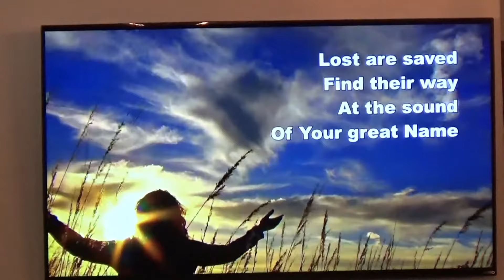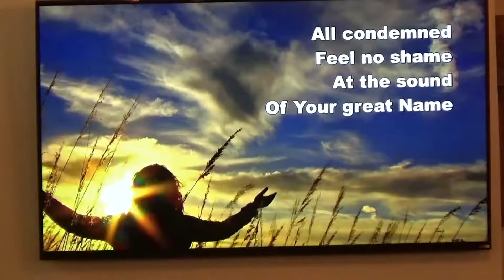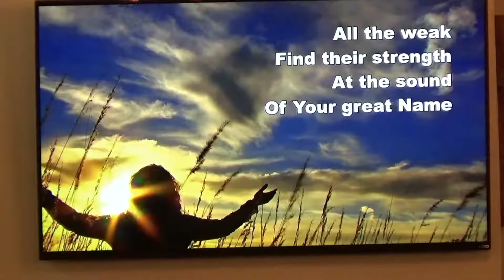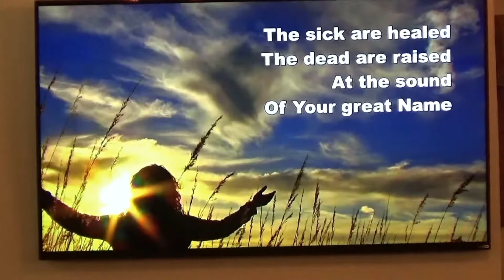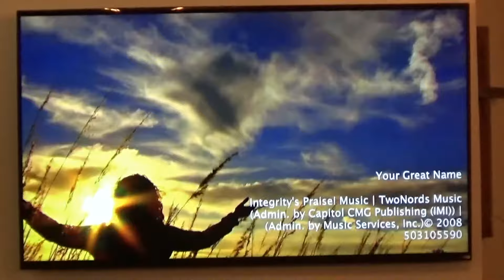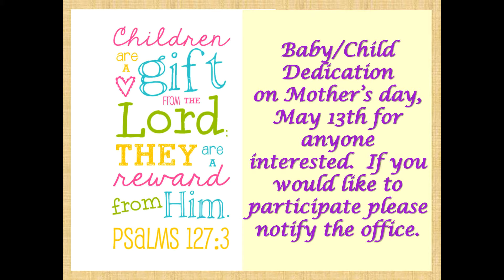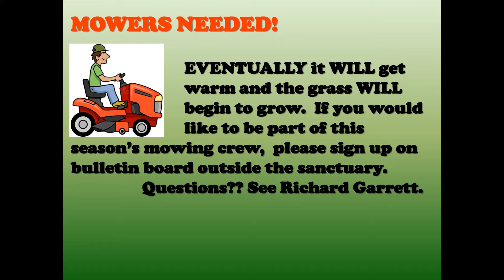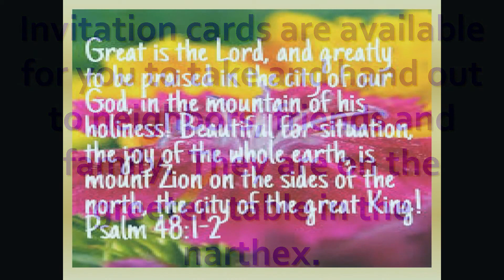April 15, 2018 | Sunday Morning Service